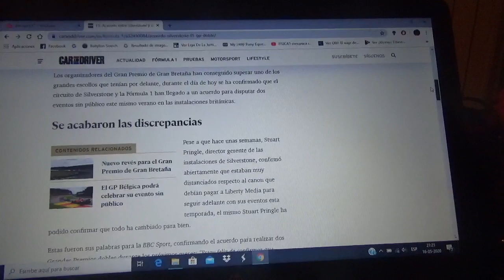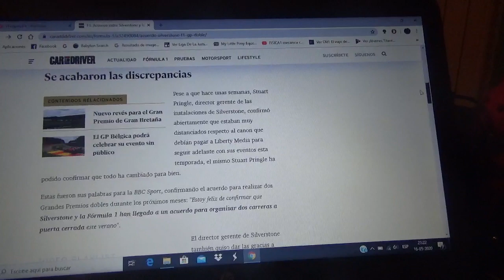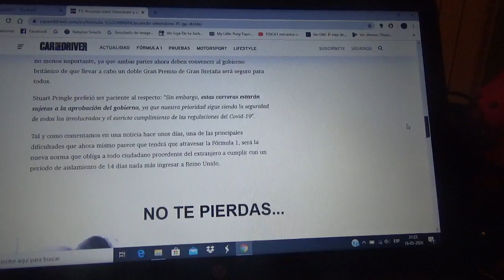Silverstone y la F1 llegan a un acuerdo para hacer un GP doble sin público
Acuerdo oficial entre la directiva de la pista británica y la máxima categoría del automovilismo mundial